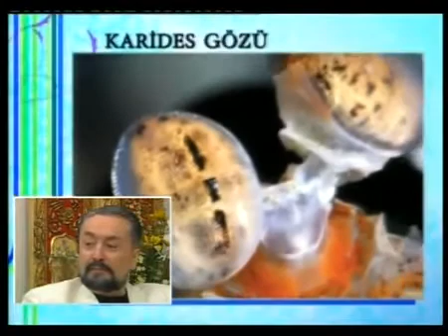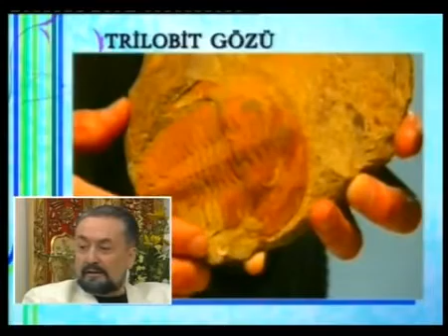Scientific Allah Miracles in Animals Eyes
miracles of god proven by modern science in eyes of animals.